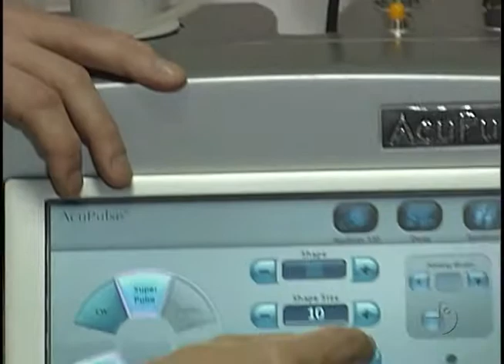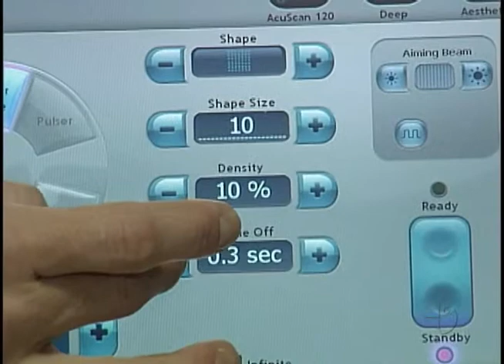Cenario 87 0510 Dr Laser